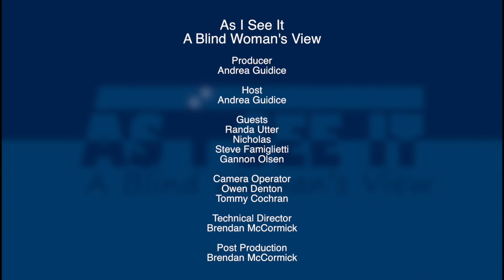As I See It: A Blind Woman's View: "Pup and Person to Partners - Finale" (February 2018)